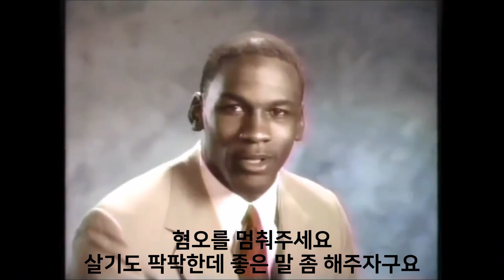웹툰 원고 피드백(1) - 함부로 피드백 받다가 죽을 수도 있다?!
웹툰 원고 피드백(1)
- 함부로 피드백 받다가 죽을 수도 있다?!

편집도움: 으른 님